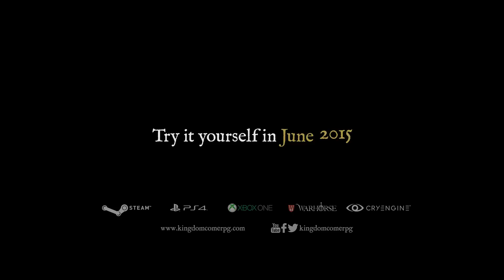Kingdom Come: Deliverance - E3 2015 Teaser